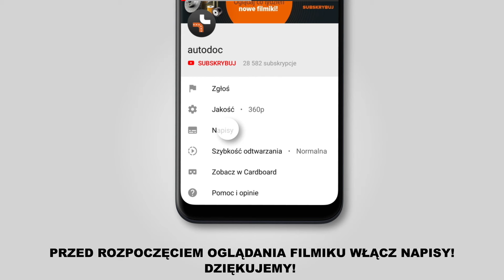Jak wymienić tylne wahacz w TOYOTA LAND CRUISER PRADO 3 (J120) [PORADNIK AUTODOC]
Jak wymienić tylne wahacz w TOYOTA LAND CRUISER PRADO 3 (J120) 3.0 SUV 09.2002–08.2010 [PORADNIK AUTODOC]

Wahacz w samochodach TOYOTA FJ CRUISER (GSJ1_) (11.2010) / TOYOTA Land Cruiser Prado 150 (J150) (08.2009) / LEXUS GX (J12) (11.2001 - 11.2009) / LEXUS GX (11.2009) powinien być wymieniony zazwyczaj zgodnie z jedną i tą samą procedurą.

🔝 Najlepsze marki, które produkują wahacz: RIDEX; STARK; FEBI BILSTEIN; LEMFÖRDER; MOOG.

🛠️ Narzędzia, które będziesz potrzebować na wymiany tylne wahacz:
- szczotka druciana
- sprej WD-40
- klucz dynamometryczny
- pokrętka
- łom